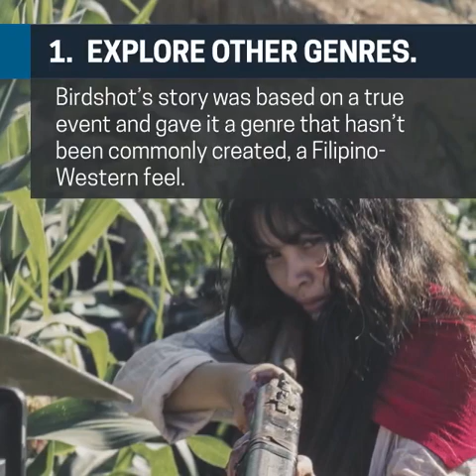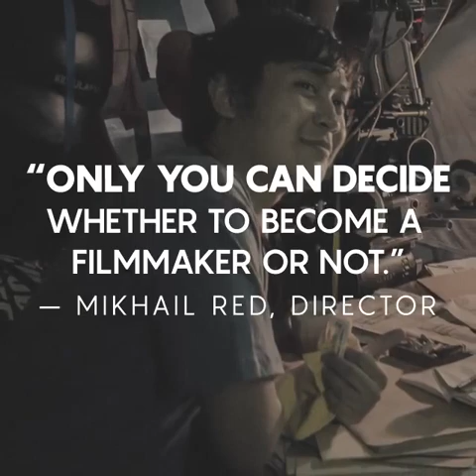A View from Birdshot’s Director – Mikhail Red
Birdshot gained a lot of positive reviews and feedback from last month’s Pista ng Pelikulang Pilipino and even earned awards from both the local and international scene. Here are some tips and inspiration from the Birdshot Director himself – Mikhail Red!

We at Open Reel Film Gears value the spirit of filmmaking, honoring those people behind the camera to inspire younger film enthusiasts!

for the updated rental catalog.